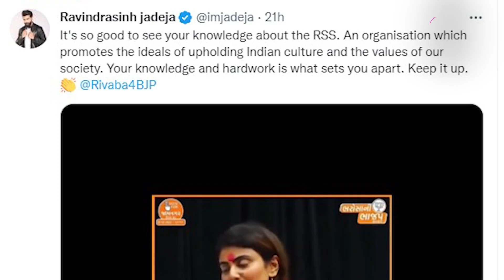Gujarat politics : RSS વિશે MLA Rivaba Jadejaએ એવું તો શું કહ્યું કે સૌ કોઈ ચોકી ઉઠ્યા | GT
જામનગર ઉત્તરના ધારાસભ્ય રિવાબા જાડેજાને એક પ્રેસ કોન્ફરન્સમાં સવાલ પૂછવામાં આવ્યો કે, તમે RSS વિશે શું જાણો છો ? આ સવાલના જવાબમાં રિવા જાડેજાએ જે જવાબ આપ્યો તે સાંભળીને ત્યાં ઉપસ્થિત સૌ કોઈ ચોકી ઉઠ્યા હતા. ત્યારે જામનગર ઉત્તરના ધારાસભ્ય રિવાબા જાડેજાને RSS શું કહ્યું આવો આપને જણાવીએ આ અહેવાલમાં...